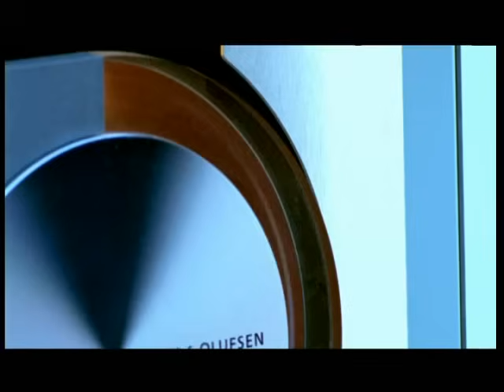Burcu Güneş - Çile Bülbülüm